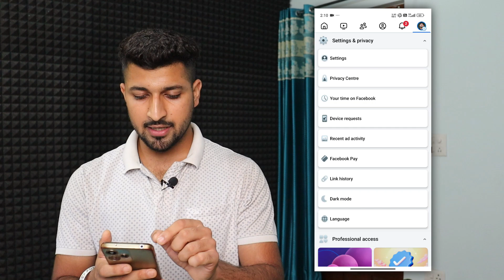How to Check How Much Time You Spend on Facebook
In this video I will show you how you can check how much time you spend on Facebook.